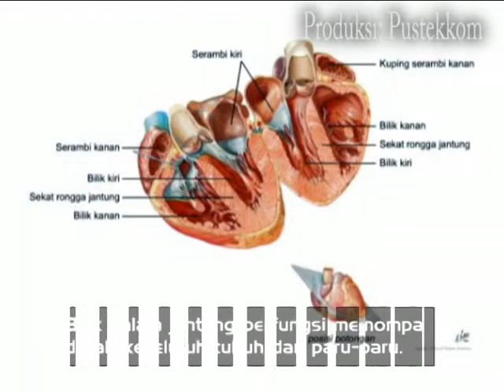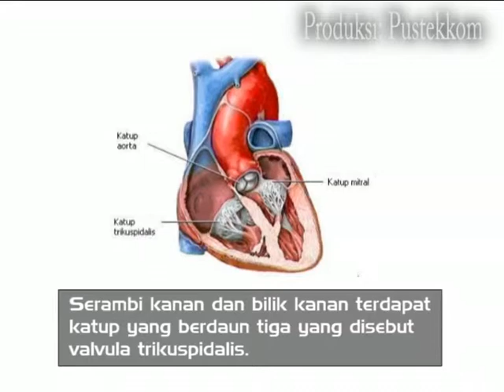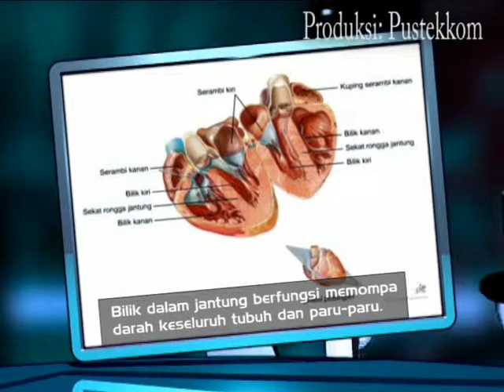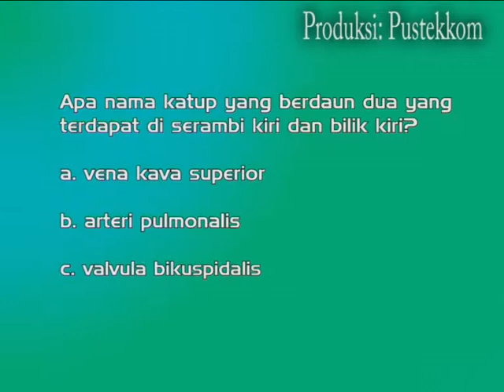alat peredaran segmen 2 pustekkom